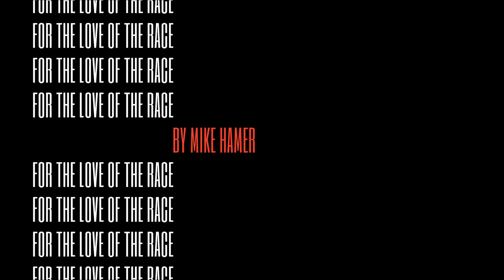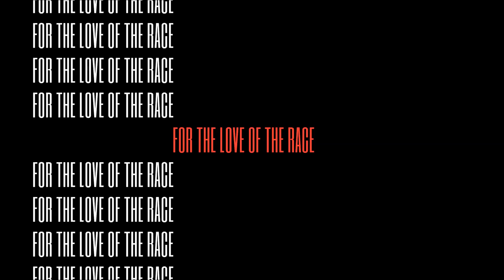For the love of the Race | The Poem of Motorsport | An Ode to Motorsport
As many of you know, I like to showcase quite a varied mix of automotive content on the channel, and for this little project, I decided to give myself the challenge of writing an ode to the beloved art of motorsport.

So here it is, the first poem I've ever written - ''For the love of the Race'' by Mike Hamer, aka yours truly - HSG Automotive.

★ PSN: CORRUPTED_DISC